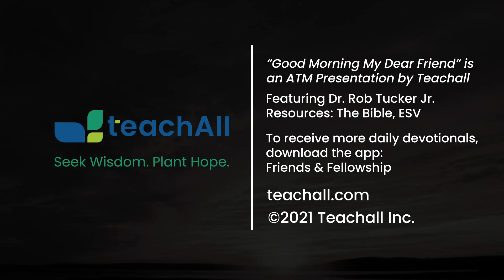Good Morning My Dear Friend #1250 - October 30, 2024